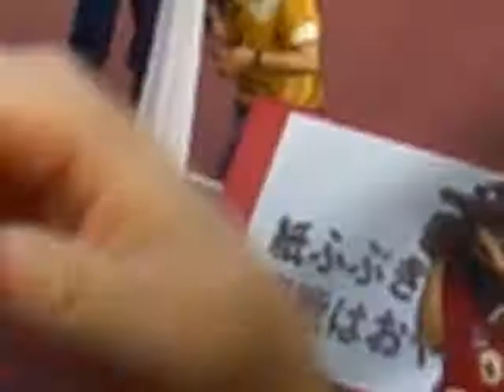７月２１日(月)名古屋ｸﾞﾗﾝﾊﾟｽ 吉田麻也選手五輪出場激励ｾﾚﾓﾆｰ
㋆21日の大宮戦の時に、麻也が五輪に出場する頃が決まったから麻也の五輪出場激励ｾﾚﾓﾆｰが行われました。
その後にｺﾞｰﾙ裏でﾄﾗﾒｶﾞで喋ってる麻也です。
画質悪いですがすみません。